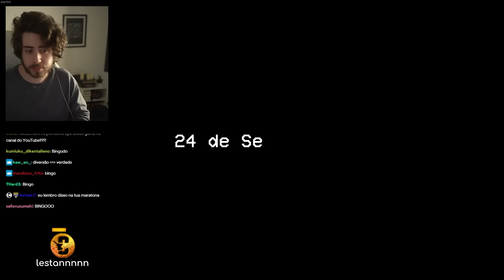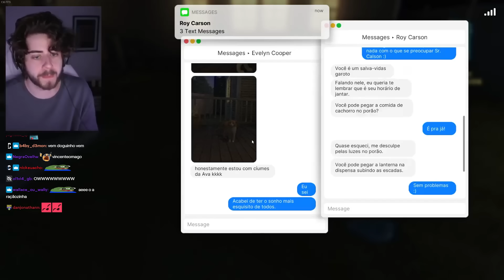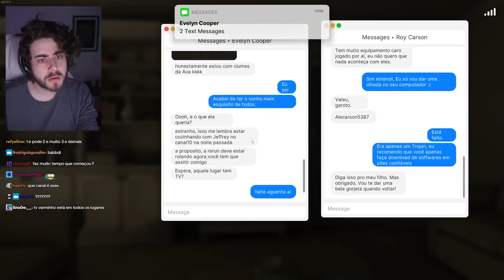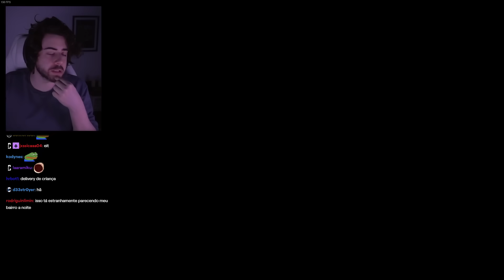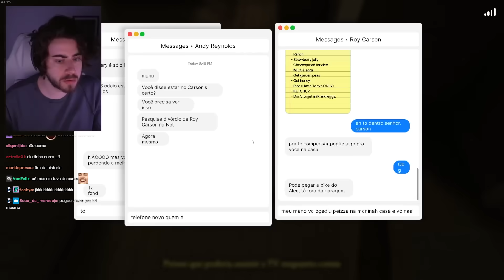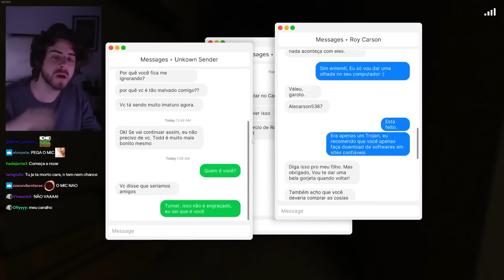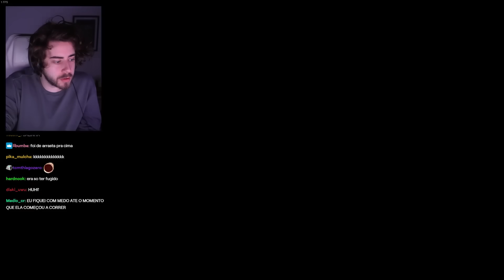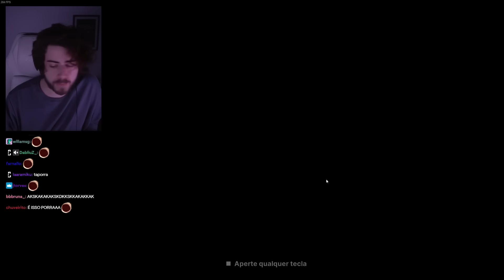EU NÃO DEVIA TER FICADO NESSA CASA